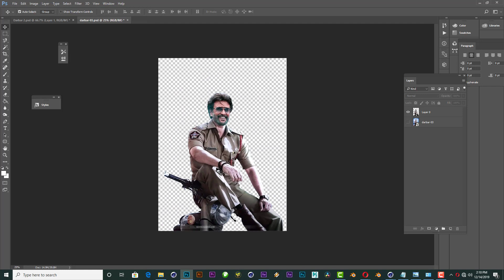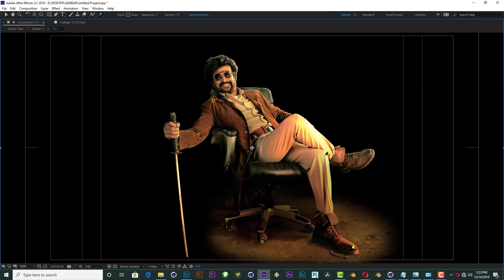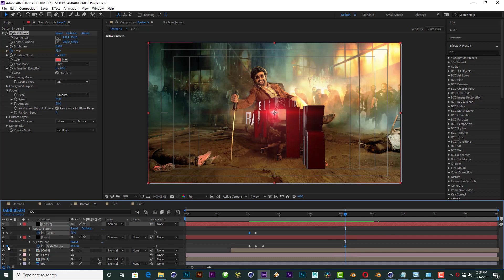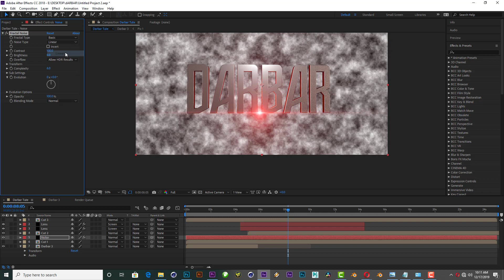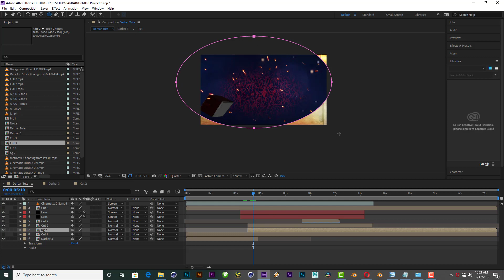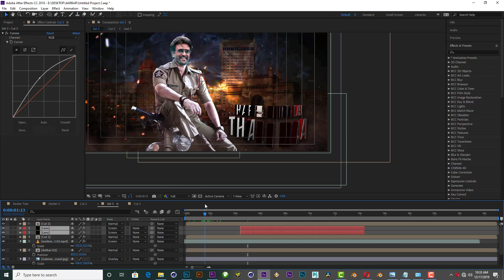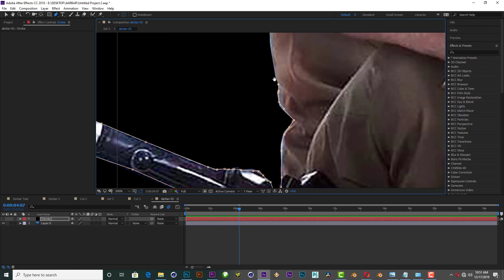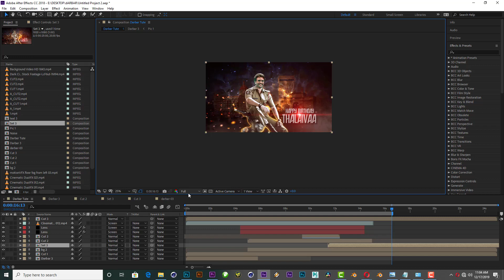Darbar Motion Poster - Photoshop and After Effects Tutorial Part 2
Darbar Motion Poster (3D Composting) Tutorial